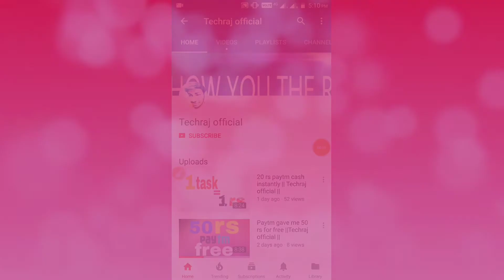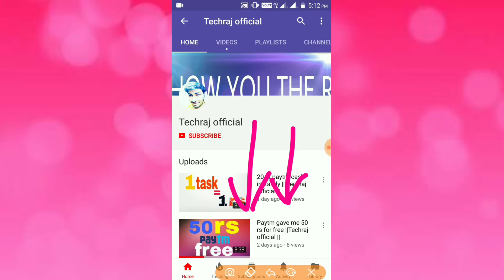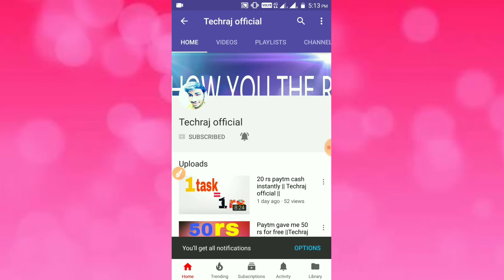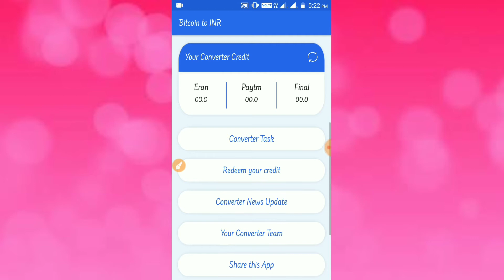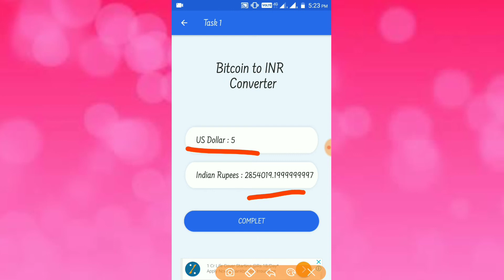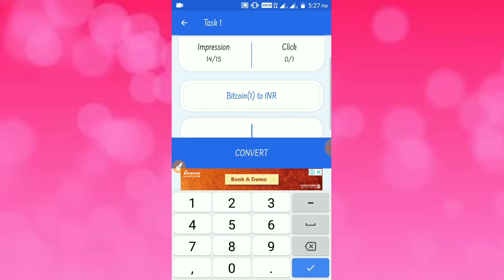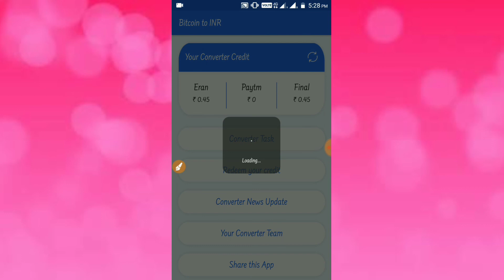40 rs instant payout || Techraj official